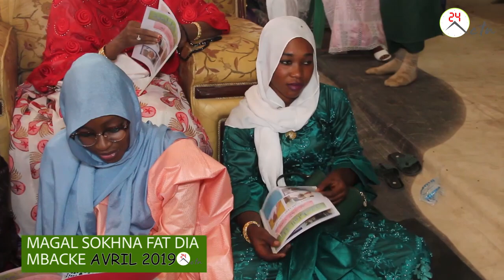MAGAL SOKHNA FAT DIA